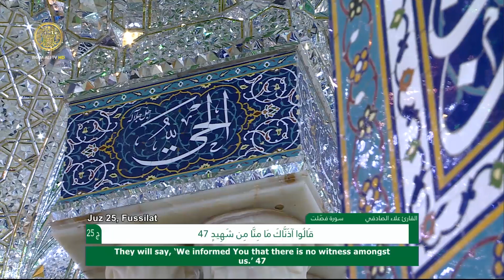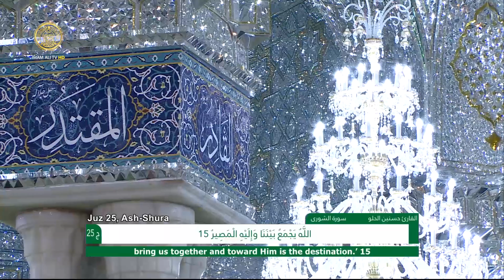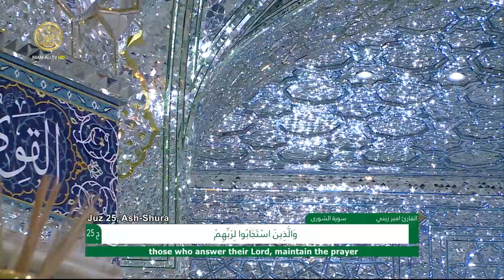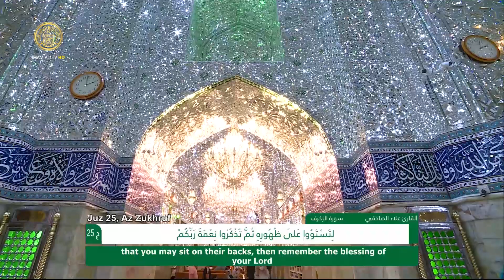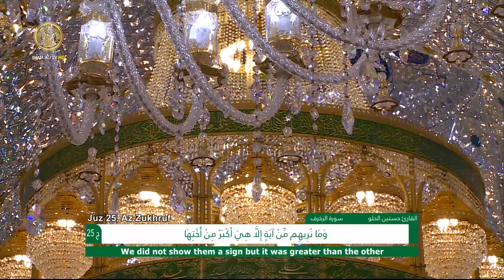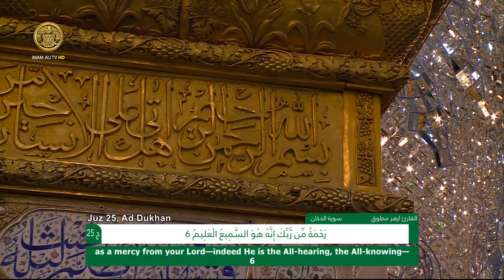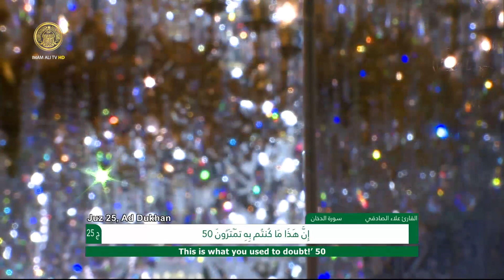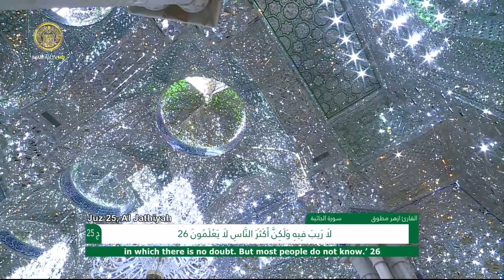الختمة القرآنية الرمضانية || الجزء الخامس والعشرون || العتبة العلوية المقدسة 1441هـ